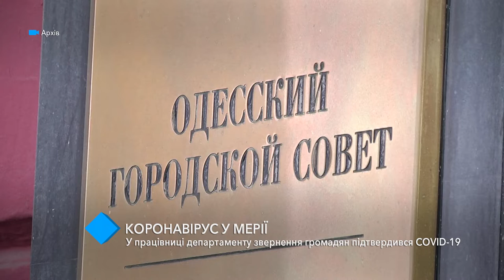Коронавирус в Одесской мэрии: COVID-19 подтвердился сотрудницы департамента обращения граждан